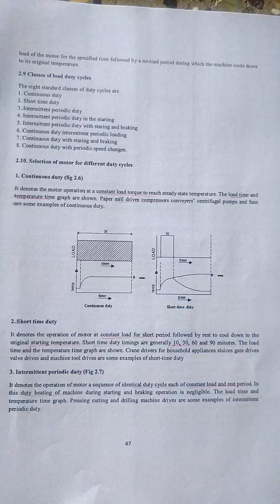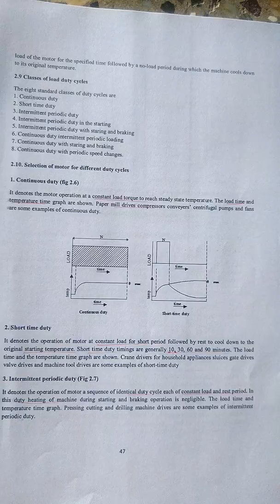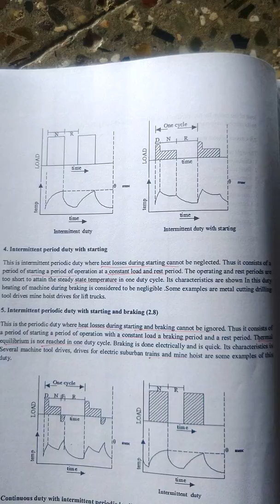CLASSES OF LOAD DUTY CYCLE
Industrial drive